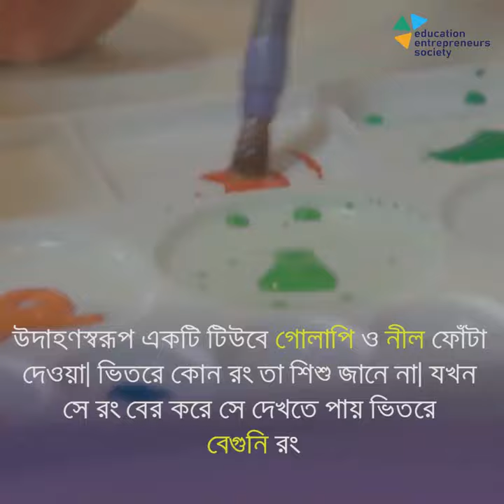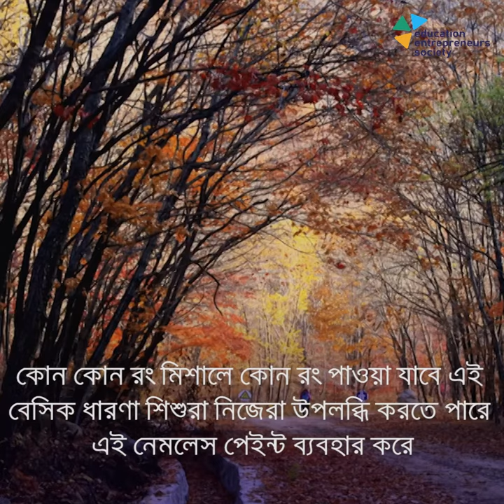নামহীন রং। Nameless Paint | Japan | EES Stories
ma Moteki, a design duo in Japan, has just created a set of Nameless Paints that aim to completely change the way children learn and think about color. Instead of using color names, each white tube of paint is labelled with an “equation” showing which primary colors, and in what proportions, were used to make the color inside.

The “Nameless Paint” designers, Yusuke Imai and Ayami Moteki, believe that color labels are problematic. “By not assigning names to the colors we want to expand the definition of what a color can be, and the various shades they can create by mixing them,” said Imai.

In addition to rejecting labels, the paints also teach color theory. The equations on the paint tubes help children understand some of the basic concepts behind color theory and how to mix and create new colors.